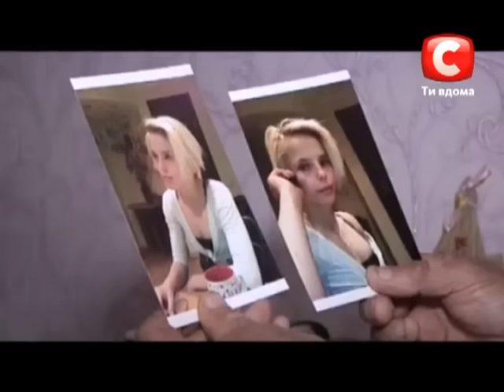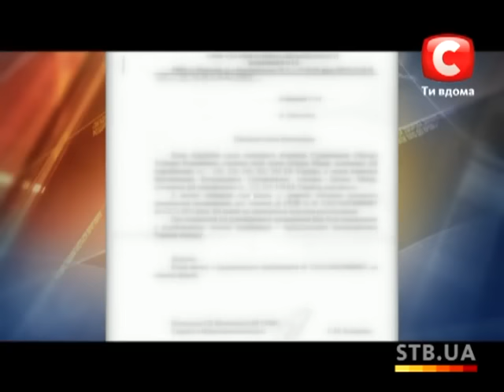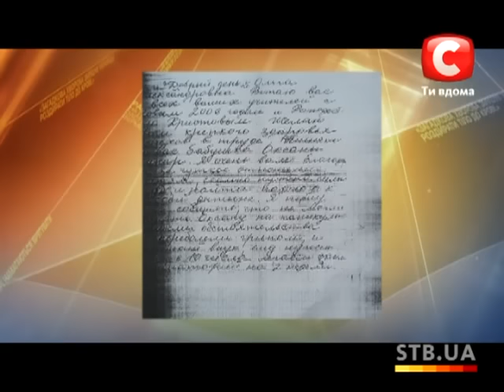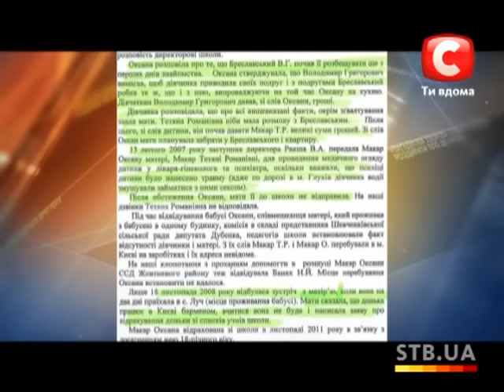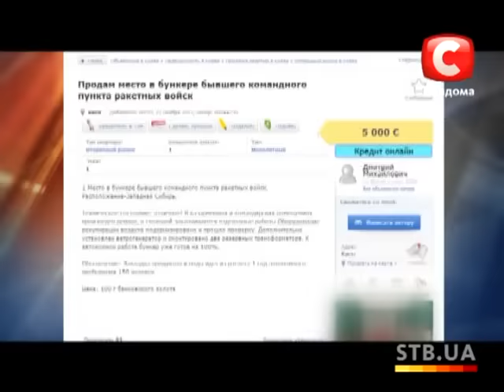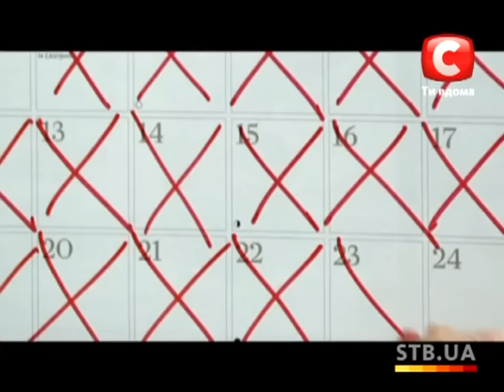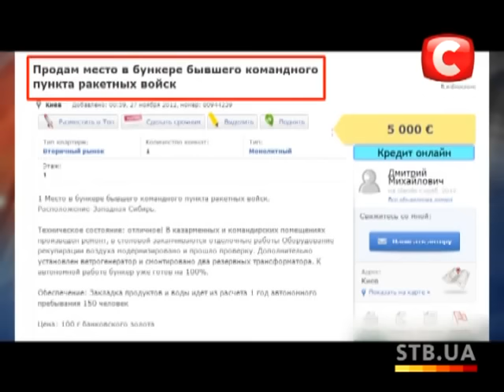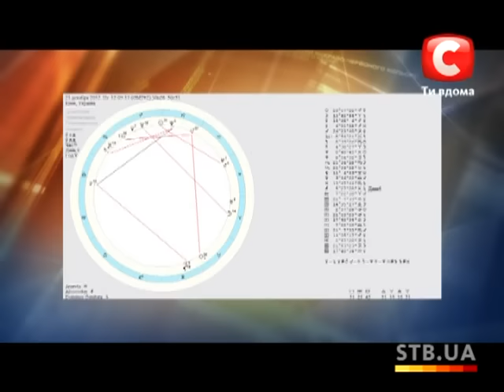Мать Оксаны Макар / Подготовка к концу света – Один за всех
Часть 1. За 20 дней, в течение которых Оксана боролась за жизнь, тысячи неравнодушных людей отправляли деньги на ее лечение. А когда девушка умерла, ее мама публично пообещала, что пожертвованные украинцами миллионы гривен передаст нуждающимся. Тем не менее, правозащитница Вера Ярошенко утверждает, что Татьяна Суровицкая тратит собранные деньги на рестораны, дорогие шубы и даже купила квартиру в элитном районе города.

Часть 2. Планеты Солнечной системы выстроятся в один ряд, и волна разрушительных катастроф пронесется по всему миру. В преддверии страшного апокалипсиса люди охвачены паникой и за свое спасение готовы отдать последние деньги. На всеобщей истерии находчивые предприниматели неплохо зарабатывают – за $10 тысяч украинцам предлагают пересидеть конец света в подземном бункере, а также купить специальный набор для выживания и посетить семинар, где подробно расскажут, как пережить Армагеддон. За месяц до страшной даты в украинских магазинах стали массово скупать консервы, свечи и спички. В студии соберутся экстрасенсы, астрологи, доктора наук, психологи, чтобы обсудить, действительно ли наступит конец света. И, если да, то каким именно он будет, и как правильно готовиться к этой дате.

Один за всех – это ток-шоу собственного производства телеканала СТБ.
В каждом выпуске программы Один за всех поднимаются две темы, что взволновали общественность и которые достойны детального освещения. Откровенные истории героев в студии комментируют эксперты и зрители, а ведущий проекта ставит себя на место каждого участника дискуссии, подсказывая верное решение.